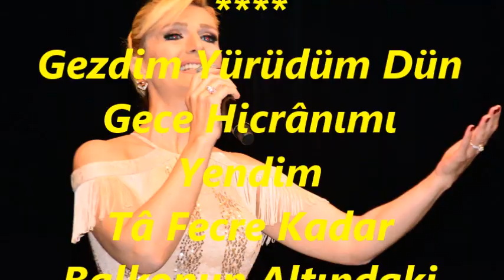Melda KUYUCU KILIÇ-Gezdim Yürüdüm Dün Gece (MUHAYYER)R.G.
SOLİST:
*MELDA KUYUCU KILIÇ*
VİDEOYU YAPAN
*RECEP GAYRETLİ*
GÜFTE: SEMİH MÜMTAZ
BESTE: LEM'İ ATLI
USUL: SENGİN SEMÂÎ
MAKAM: MUHAYYER
Gezdim Yürüdüm Dün Gece Hicrânımı Yendim
Tâ Fecre Kadar Balkonun Altındaki Bendim
Sensiz Yaşamam Ben Seni Görmezsem Efendim